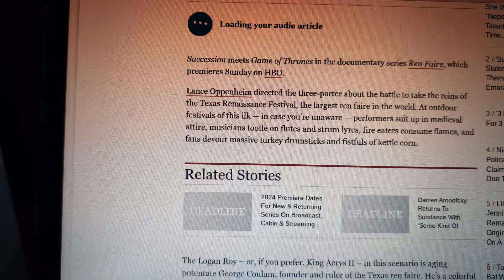Lance Oppenheim is so famous...